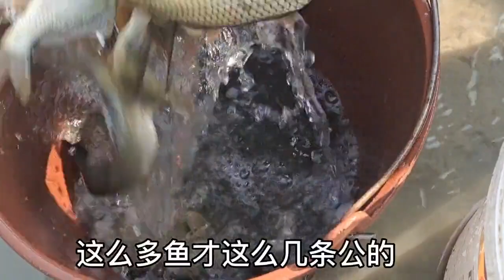阿文帮表叔捞鱼繁殖鱼苗,把水放干意种鱼自然繁殖,阿文还是有办法【山村大雄】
青山绿水抱山村

小镇里面嵌田园

欢迎大家来到大雄的世界

由我和大家一起探索大自然的奥秘

寻找内心深处的美景